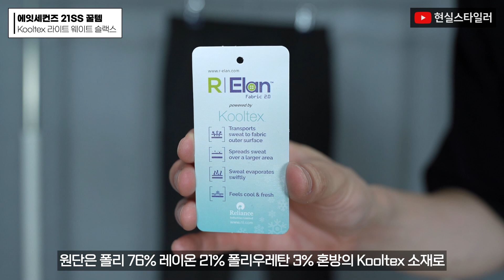킹성비 에잇세컨즈 여름 신상 꿀템 5종 리뷰! (반팔티, 슬랙스..)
제가 가장 좋아하는 SPA 브랜드
에잇세컨즈 21 여름 신상 추천 리뷰
역시 바지 맛집 답게 예쁜 바지도 많고
가성비 좋은 티셔츠까지~
직접 구매한 신상 5종 리뷰와 코디를 함께 살펴보겠습니다🤩
0:00 인트로
0:22 [Kooltex] 블랙 라이트 웨이트 슬랙스_레귤러핏
1:18 [가먼트다잉] 라이트 그린 16수 코튼 반팔 티셔츠_오버핏
2:06 카키 코튼 원턱 밴딩 팬츠_릴렉스핏
2:58 그레이 밑단 스트링 팬츠_릴렉스핏
3:50 브라운 헨리넥 반팔 니트_릴렉스핏